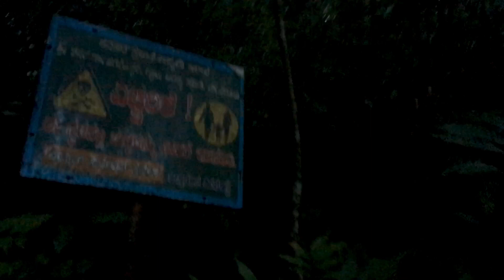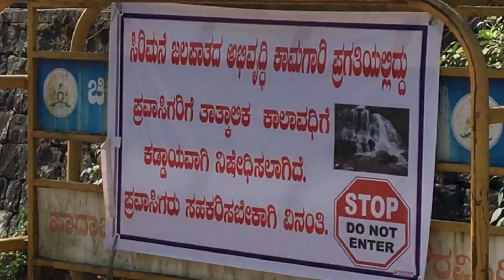Complete travel video - Agumbe - Sringeri - Horanadu| Last video of the series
Hi friends,